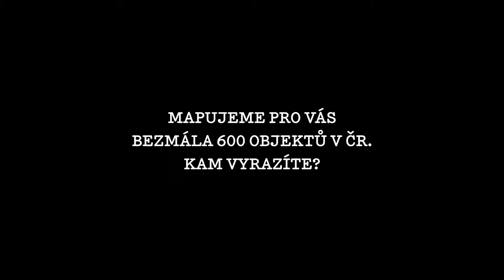Mapy bez bariér v Břevnovském klášteře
Zdeněk Krupička a Vlasta Korec vyrazili do Břevnovského kláštera v Praze. Jednoho z bezmála 600 míst po celé republice, které prozkoumá projekt Konta Bariéry "Mapy bez bariér". Díky proměření tak vznikne volně přístupná mapa těchto turisticky zajímavých míst.